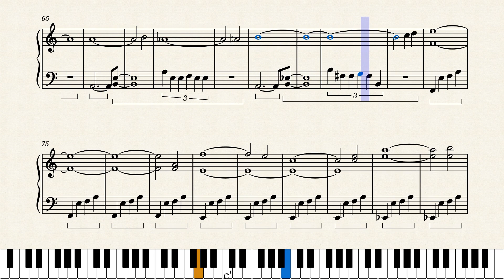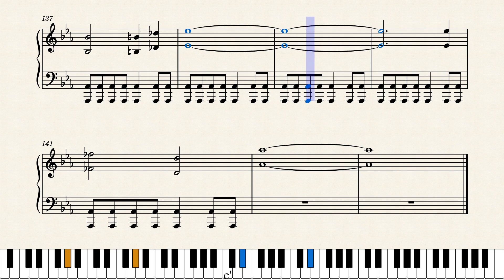History Against Us - Chicory OST | Sheet Music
This one's not really meant to be played since I had to transcript it from a heavily electric guitar/drum focused song, but it's still pretty cool sometimes. Technically, it is still possible to play so if you want to, go ahead!
The ending is a bit scuffed since it's literally all electric guitar and drum lol.
Phase 2 of the boss is coming soon! I can't wait! It's way more, I dunno what it's called, instrumental, rhythmic, something like that. That should make it a lot easier to write.